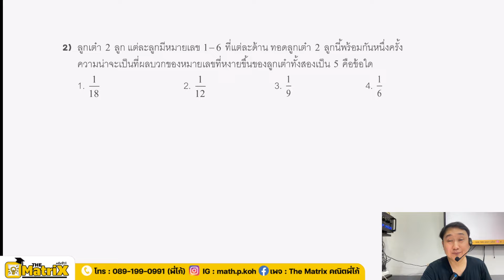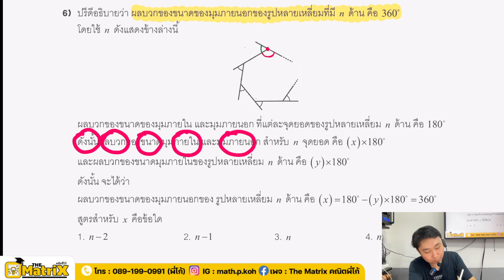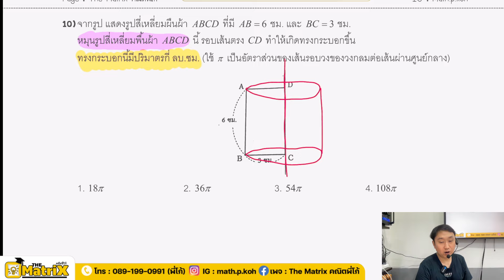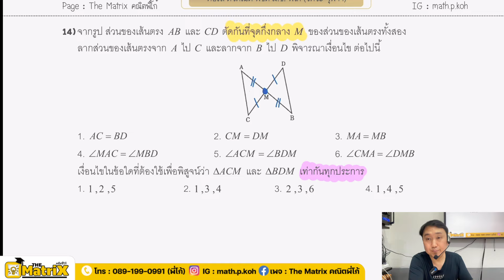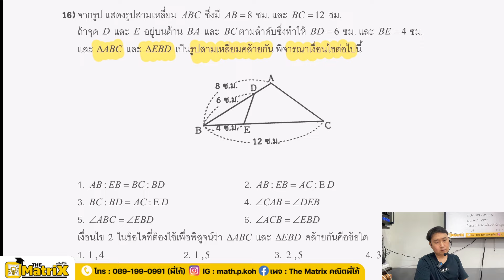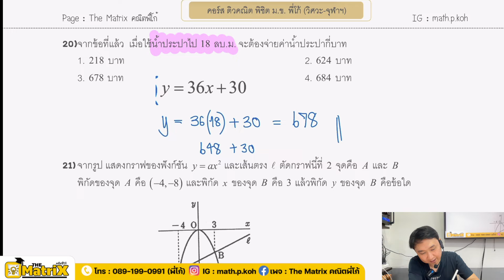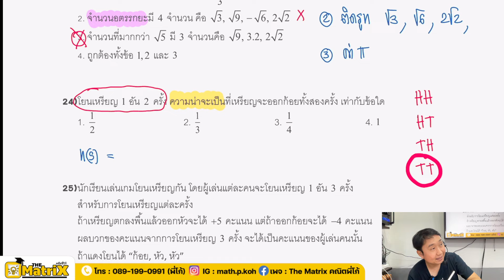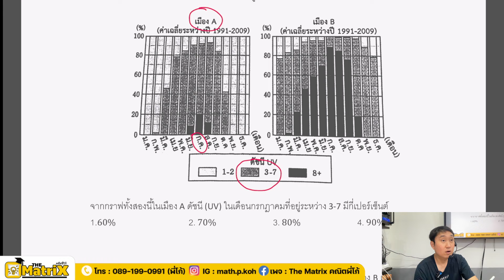📌 เฉลยข้อสอบ NETSAT คณิตศาสตร์ ปี 2563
📚📕📗โหลดเอกสาร